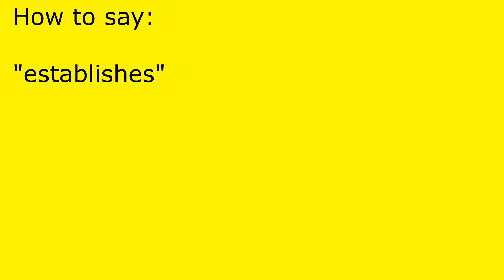How to pronounce establishes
establishes pronunciation.